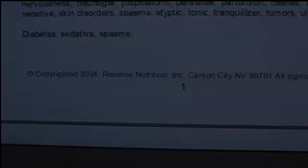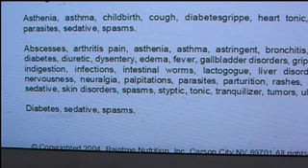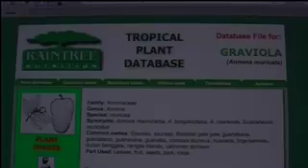cancer causes and cures P1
The cause of Cancer  and cures demonstrated on this series of a 3 Part report.
see organicvegegardens.com - email report shows the influence and control the drug companies have over all systems in the medical world, and the media, and the retail Pharmacys. They have synthasized and copied the acetogenins which are in the natural trees. 41 Patents have been applied for so these firms can control the  the medicines.